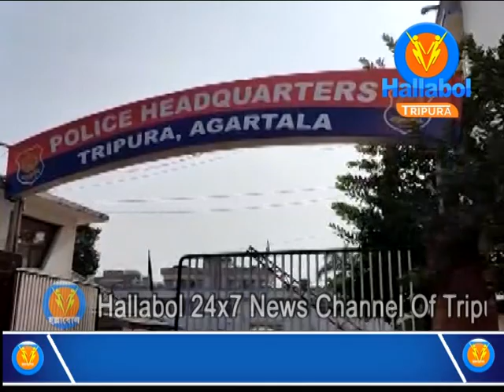Representative group of Assembly of Journalist placed Deputation to the Director General Of Police